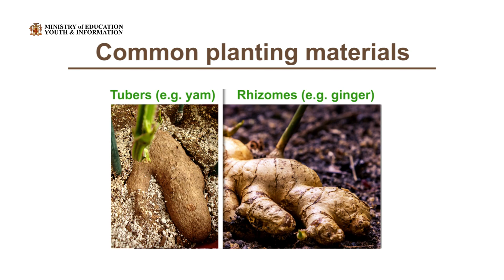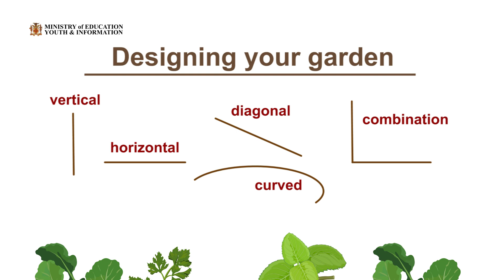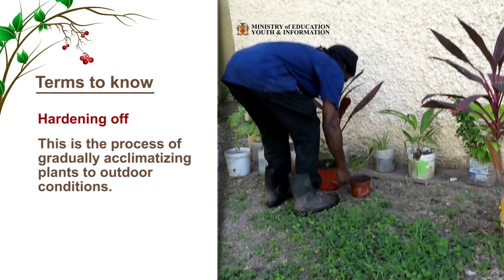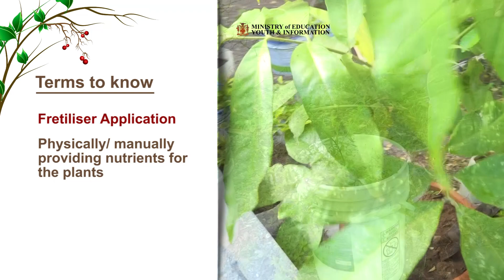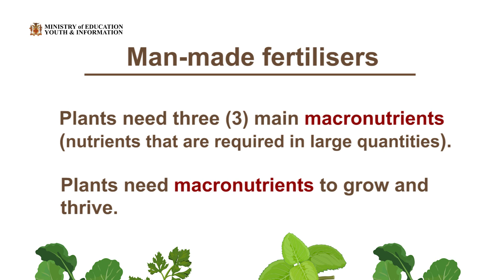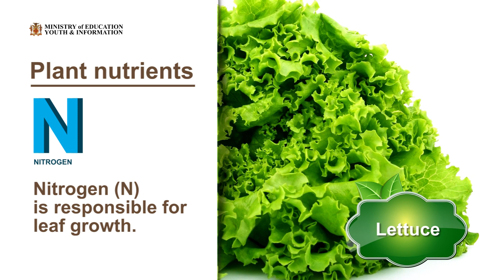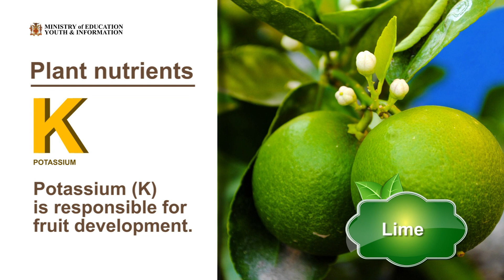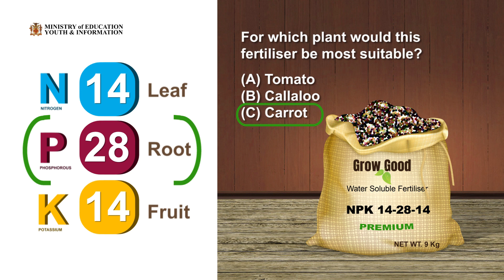Resource & Technology Agriculture Container Gardening Pt 3 of 3 Grade 5